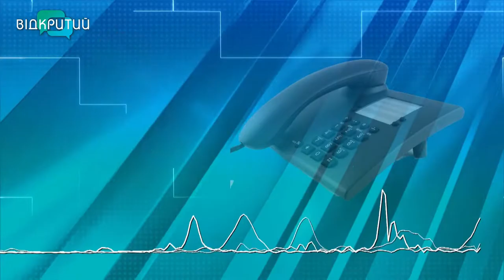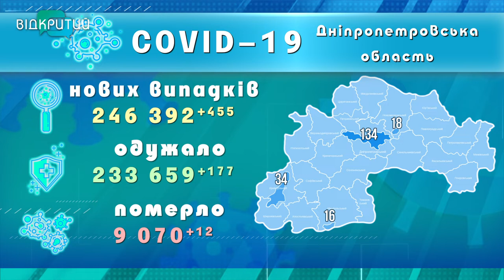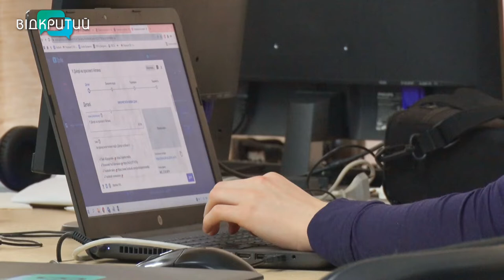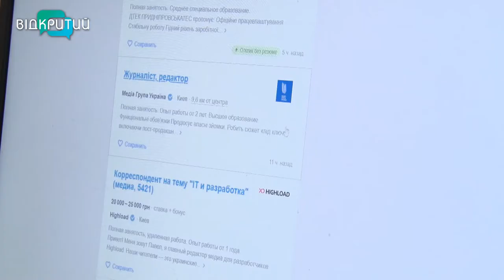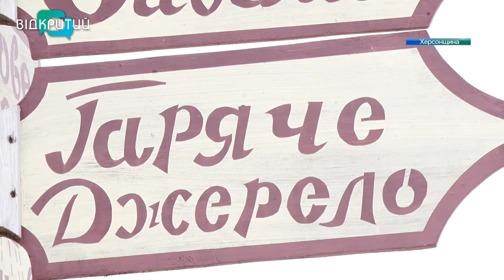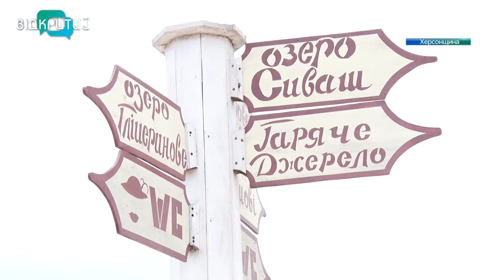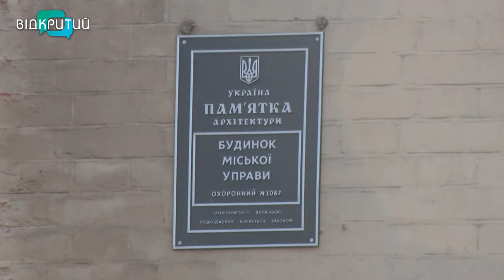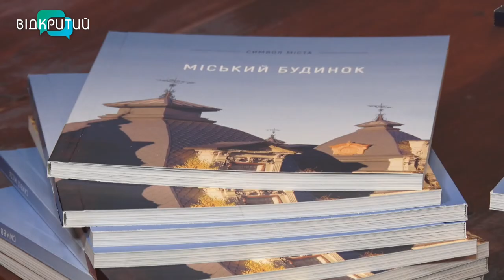Новини OPEN NEWS від 20 січня 2022 року 18:15